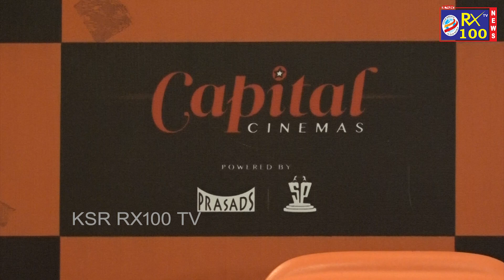Actress Samantha Cute Speech || Oh Baby Movie Success Meet in Vijayawada || KSR RX 100 TV